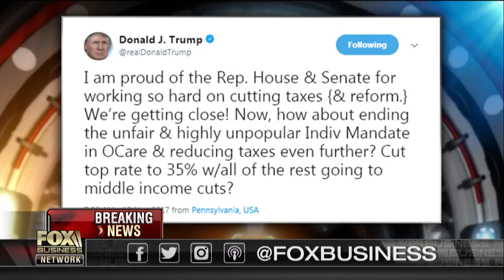Tony Sayegh: Tax reform will be passed by Christmas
Treasury official Tony Sayegh addresses the carried interest loophole debate in an exclusive interview with FBN’s Liz Claman.